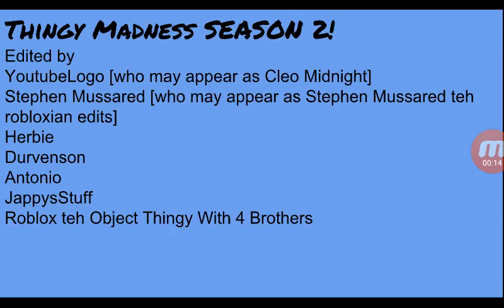Thingy Madness S02E08: The TLC 3!!